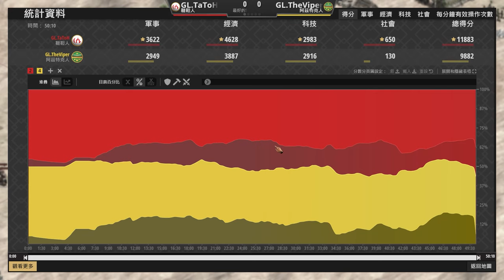【世紀帝國2決定版】TaToH賽事對決Viper！韃靼弩兵轉馬弓開農策略！搶錢大軍包圍Viper能夠成功突圍嗎？｜韃靼 vs 阿茲特克 【軍閥 2& Warlords II】